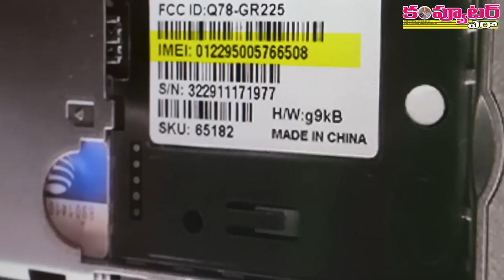What is IMEI Cloning & How to safeguard from IMEI Cloning?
మీ ఫోన్ IMEIని క్లోన్ చేసి ఎలా నేరాలకు పాల్పడతారు?  -

వీడియో లింక్ ఇది:

సెల్ ఫోన్ రిపేర్ చెయ్యించడానికి తీసుకు వెళితే మీ ఫోన్ లోని IMEI నెంబర్‌ని కాపీ చేసేసి ఏ ఉగ్రవాదుల ఫోన్‌కో క్లోన్ చేసేస్తే పరిస్థితి ఏంటి? అసలు IMEI క్లోనింగ్ ఎలా చేస్తుంటారు, ఒక సాధారణ యూజర్‌గా మీరు తీసుకోవలసిన జాగ్రత్తలు ఏంటి అన్నది ఈ వీడియోలో 12 సంవత్సరాలకు పైగా మొబైల్ టెక్నీషియన్‌గా పనిచేస్తున్న నాగరాజు గారు వివరిస్తారు. సో మీరే చూడండి.

వీడియో లింక్ ఇది:

ధన్యవాదాలు

- నల్లమోతు శ్రీధర్
ఎడిటర్